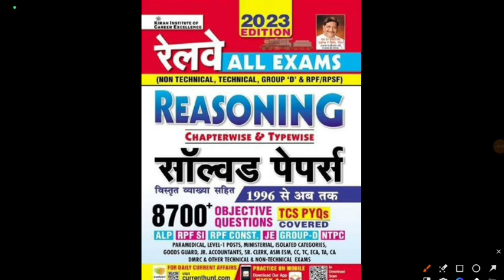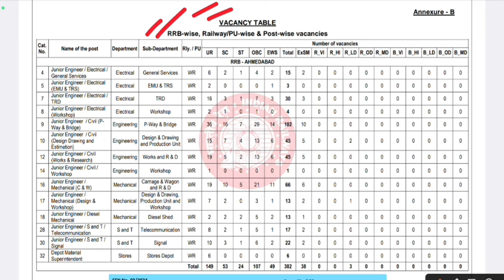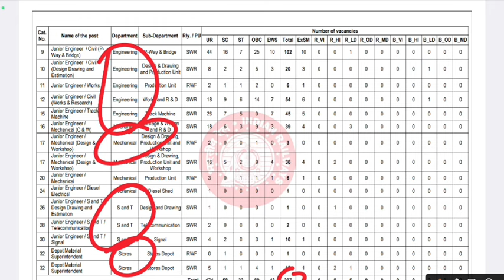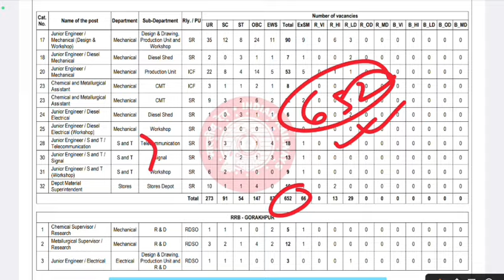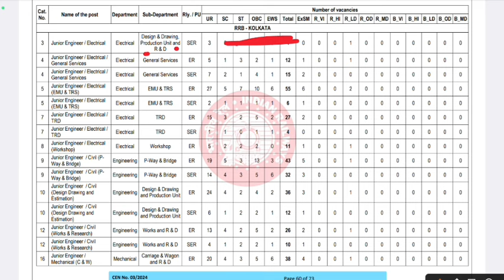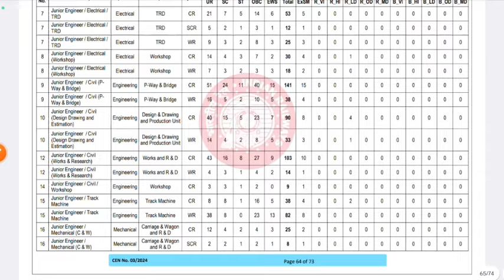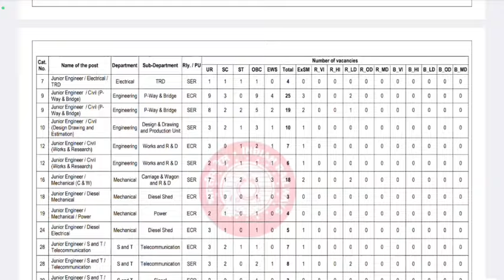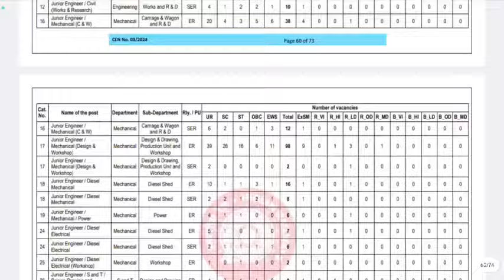रेलवे New Vacancy 2024 | RRB JE भर्ती Big Update, Zone Wise Vacancy Table जारी हुआ, महत्वपूर्ण सूचना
*Railway JE Solved Eng*
*Railway JE Solved Hin*
*Hindi Gk/Gs Theory*
*Railway All Exam Maths 10000+ Questions*
*Railway All Exam Reasoning 8700+ Questions*
*Railway Saar Sangarh*
*Railway GA + Science Chapterwise*